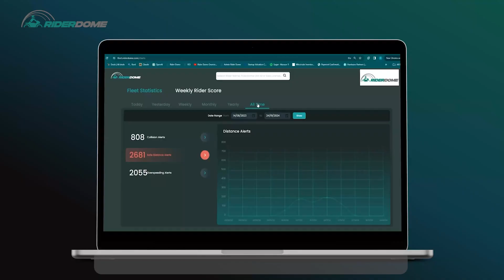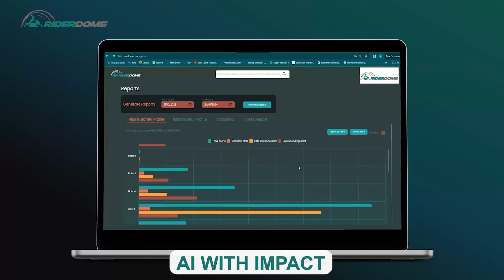RiderDome Overview 2024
RiderDome - Advanced Riding Assistance System (ARAS). A cutting-edge AI-powered motorcycle safety solution, uniquely enhancing safety for motorcycle fleets and OEMs, and designed to revolutionize rider safety.